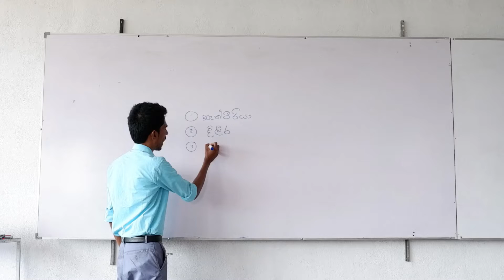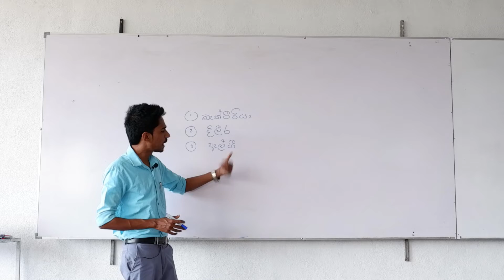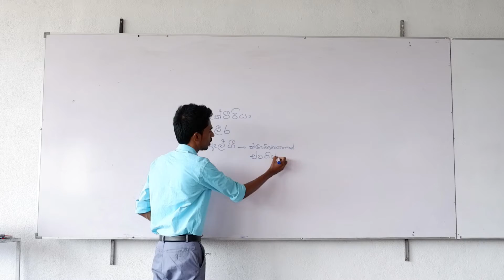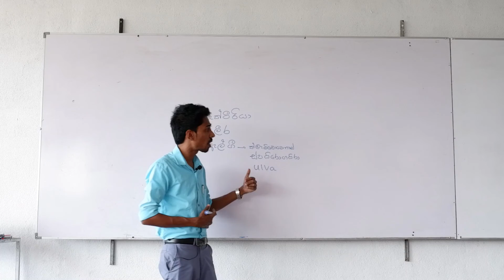simple introduction to algae (ඇල්ගී)